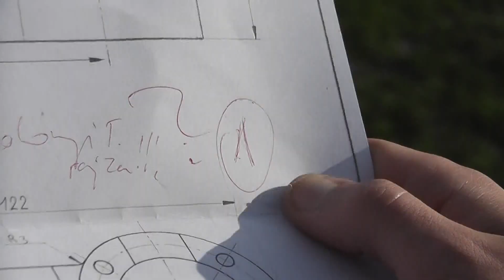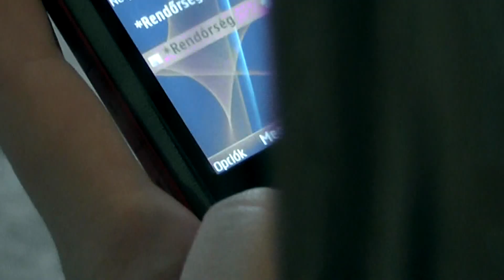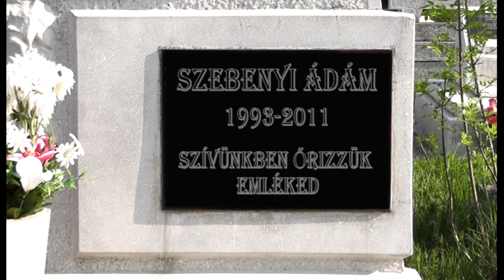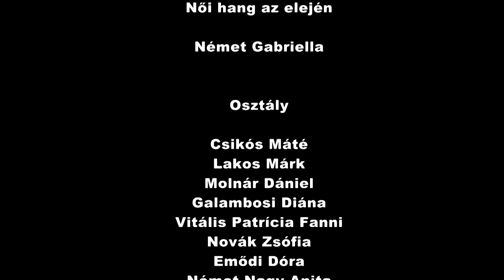Második esély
A teljes élmény megtapasztalásához erősen ajánlott (ha van) a mélynyomó, a basszus hangszóró feltekerése!!!

Az életrevaló országos drogprevenciós kisfilmversenyre készült ez a videó.

Egy rossz élmény, mondjuk egy 1-es dolgozat, milyen lavinát indíthat el? Egy labilis helyzetben lévő emberhez intézett minden szó súlyos következményeket von maga után. Legtöbbször rossz, de olykor jó irányba is tereli az illetőt. Egy szempillantás. Nagyjából ennyi idő alatt lehet csapdába esni. Akár egy gödörről, akár a drogról beszélünk. De ahogy egy jó barát utánunk nyúl a gödörbe, úgy a drog mélységei sem tartanak örökké, ha úgy döntünk segítséget kérünk. De vajon valóban van ebből kiút? Van menekülés? Létezik második esély?

Egyedül Istené a Dicsőség!